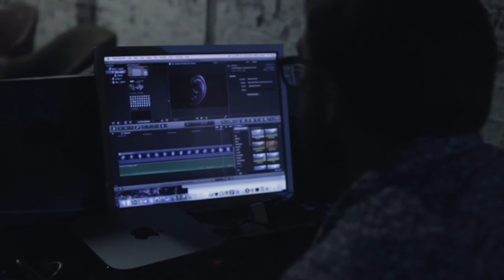The Happy Jug | A Posthuman Play | Behind the Scenes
The Happy Jug uses a combination of verbatim text, fiction, granular synthesis and speculative philosophy to interrelate these formally distinct events in a weird causal relationship, reflecting on the palpable emotional and physical suffering connected to austerity politics — in particular the UK 2015 general election and its aftermath.

monoliths interpose themselves
to create a grippingly weird, heart-wrenching
theatre piece. a psycho-drama of high personal and political stakes
did the anointing of a totem change the past?
what anaesthetises the social body?
can you reprogram flesh?
a hypermodern ensemble of verbatim dialogue
intra-diegesic voice and bass treatment by KEPLA set to motion-tracked
video composition by SIMON JONES and CHRIS BOYD
and MADELINE HALL’s concrete and plaster
as dramatic focal points, enacting
speculative philosophy and
…a small tube of superglue
in NATHAN JONES’ text
like a lucky charm sits inside its chest…

“I brought the happy jug home the day I found out about a grant, which would eventually lead me to write this play.  The grant is a Paul Auster style narrative device, in that it makes me unanswerable to material demands, and projects my life into a boundedlessness vertigo … the happy jug a concrete marker of my vulnerable but precise re-emergence into the world of matteringlessness: theory.”

Book by Nathan Jones
additional imagery by Chris Boyd
Design by Nathan Jones and Entr’acte

[vlogfall] is an idiosyncratic creative vlog framing reflections on the representation and production of subjectivity, postdigital art, memory and media: [vlog fall]

Boyd's work has been described by legendary filmmaker Werner Herzog as "remarkable" & as "a poet in a frenzy" at his Rogue Film School & a "undisciplined genius" by the late art critic Brian Sewell.